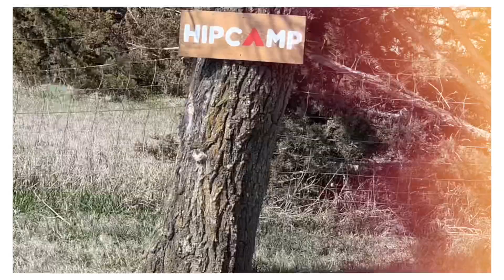Backyard Bikepacking with My Dad in Freezing Temperatures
For more info on the trip read the description.

Video clips from an overnight winter bikepacking adventure set to music.

My dad and I rode our bikes about 30 miles (not a direct route but a semi-safe one) from my home in Wichita, KS to a campsite in Rosehill, KS. We found the site using the HipCamp app.

We camped, cooked steaks and vegetables on the campfire, and relaxed in quiet rural Kansas. It was a nice night away from the noise of the city.

Temps at the beginning of our trip were in the 40s (Fahrenheit), and overnight temps reached as low as 28 degrees. We don’t have any expensive cold weather clothing but plenty of layers, and the campfire kept us warm. Nice, down, 15 degree rated sleeping bags kept us nice and warm when sleeping.

I was extremely comfortable in my Marmot Sawtooth. It is an extra long, extra wide model. Being a bigger person with broad shoulders, I have never actually fit in my sleeping bag. I always had to open them up and use them like a blanket. This is a problem NO LONGER! I love this bag. I slept amazingly well.